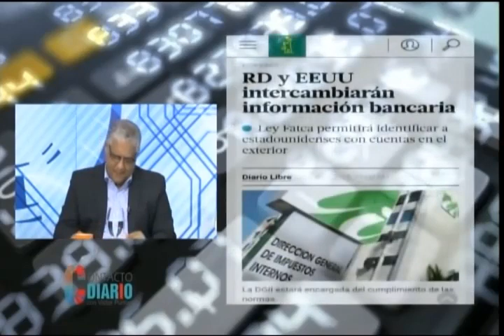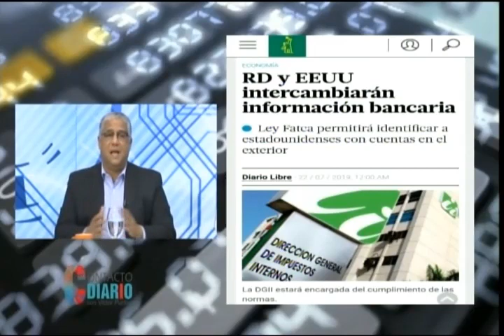En Contacto Diario: negocios se declaran en banca rota en los EEUU y en RD guardan el dinero